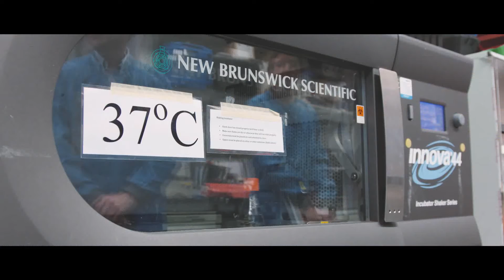Introducing the Institute for Molecular Science and Engineering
IMSE seeks to transform the way in which engineers, scientists and medical researchers build on scientific breakthroughs at the molecular scale to develop novel solutions to challenges faced by society and industry.